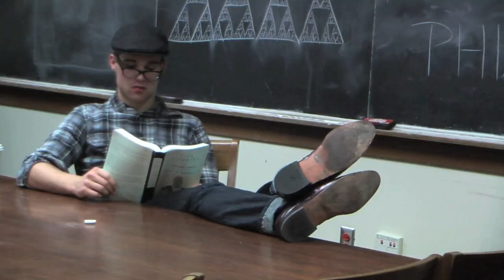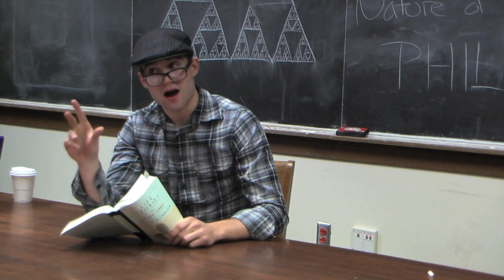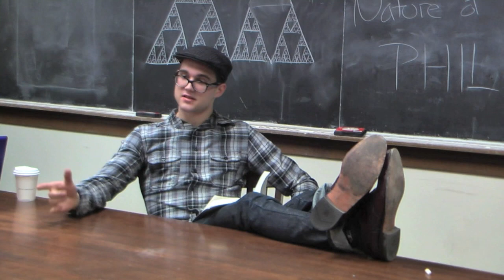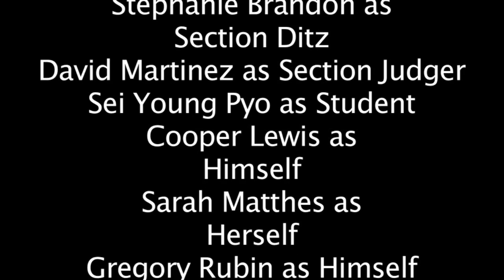Hipster Documentary by Mixed Company of Yale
An in depth look at the lives of Hipsters at Yale university.  This film was directed, shot, and edited by Chloe Sarbib.